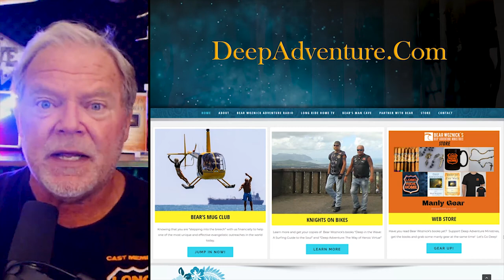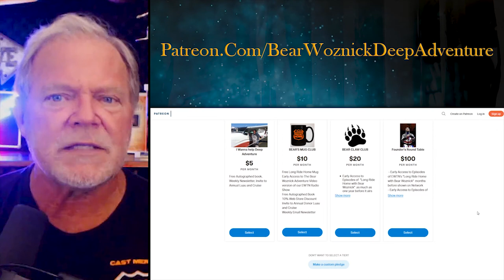BWA443 Jesse Romero